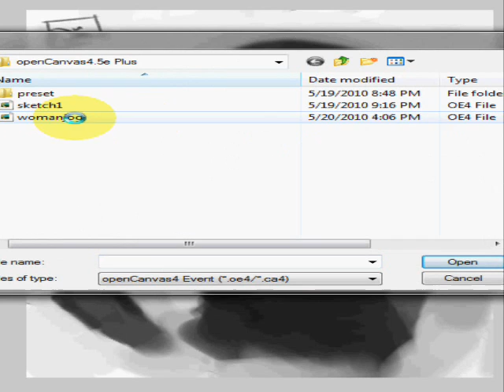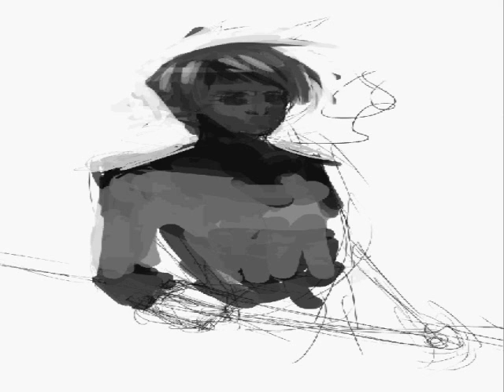Woman Jog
So just a video showing the process of which I take in sketching and painting in greyscale. Also shows some of the challenges I face with poses.

I used oC 4.5e for this one, using the playback feature.

Final Picture: (Link coming soon.)